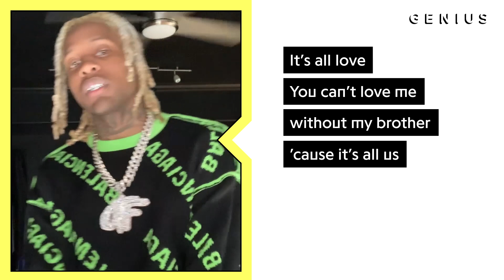Lil Durk "All Love" Official Lyrics & Meaning | Verified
Lil Durk’s “All Love” is one of his latest hits, and it’s already racked up 14 million YouTube views since its release in March. It is produced by Young T and TouchofTrent, and appears on Durk’s latest album, 'Just ‘Cause Y'all Waited 2.' On the track, Durk raps about how he rises above the rumors, haters, and fakeness that he has encountered in the streets and in his career.